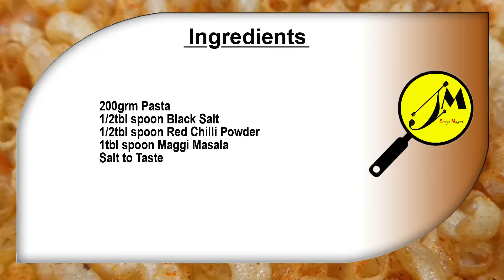Crispy Pasta Crackers | Macaroni Kurkure | পাস্তা ফ্রাই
Crispy Pasta Crackers

Preparation time: 10 minutes
Cooking time: 20 minutes
Serves: 3

Ingredients :-
200grm Pasta
1/2tbl spoon Black Salt
1/2tbl spoon Red Chilli Powder
1tbl spoon Maggi Masala

My friends,
if you liked this video, you can help grow the channel: Rate the video!
WRITE A COMMENT or ask me a question about the recipe. I will be more than happy to answer you.